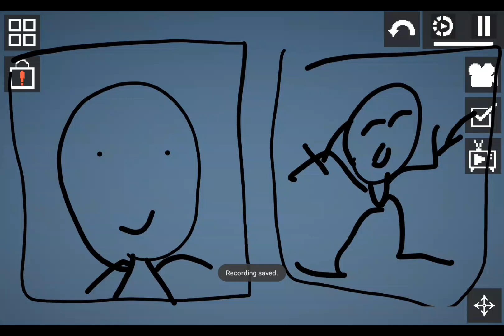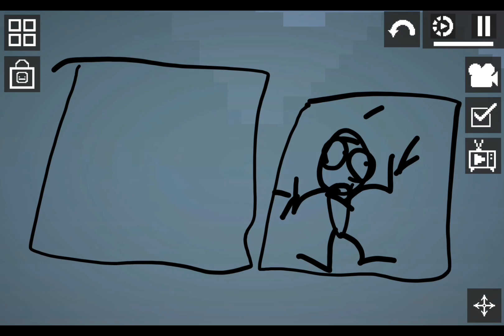sliz lied to the police officer funny animation